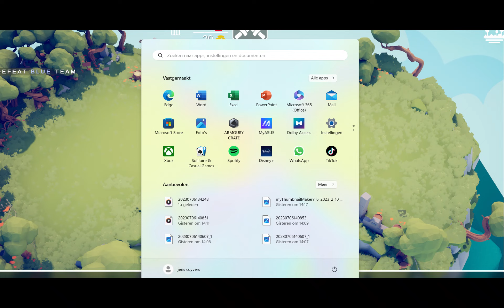beating my own campaign on tabs #1